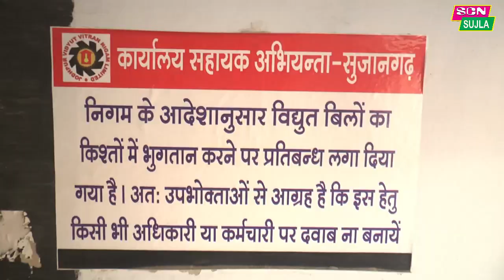कोरोऩा कि मार झेल रही जानता को गहलोत सरकार दे रही है बिजली के झटके/बीजेपी का हल्ला बोल